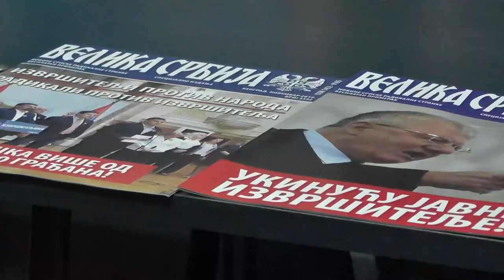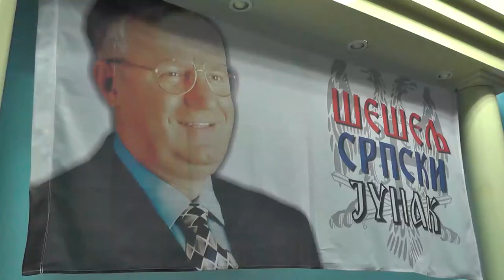SRS NASTAVILA PREDIZBORNU KAMPANJU